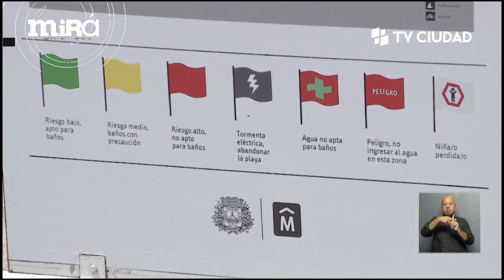Mirá Montevideo - Guardavidas Playa Pocitos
Morena Ferreira visitó a los guardavidas de la playa Pocitos para conocer cómo es su jornada de trabajo.